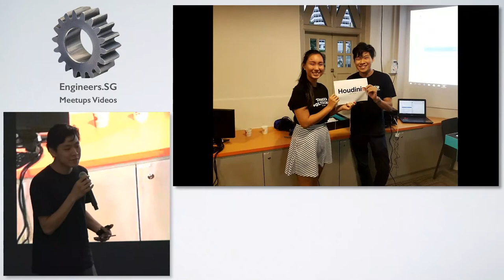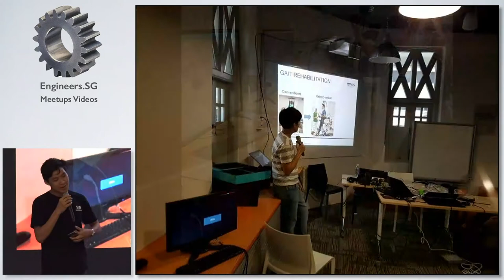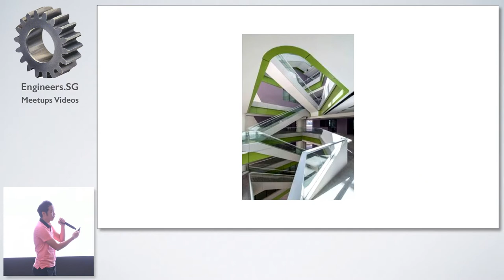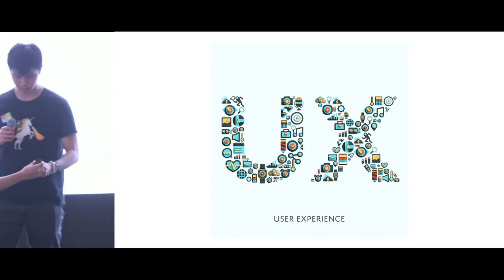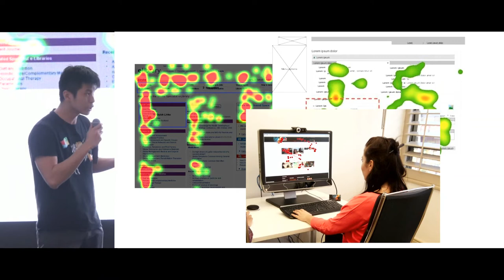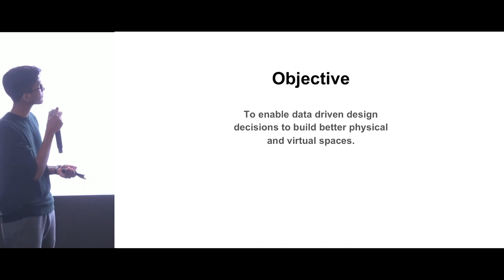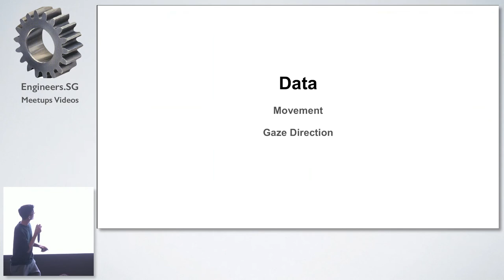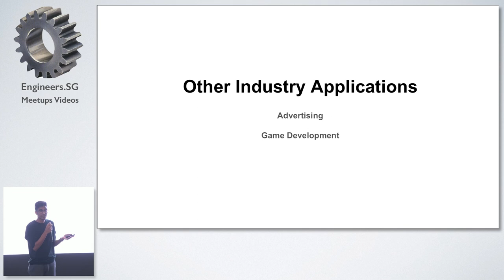Winner of SG Global VR Hackathon - AsiaVR Meetup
Winner of SG Global VR Hackathon - Kai, Alan, SK and Jonathan from FourSight will be sharing their solution on VR data analytics and visualization that won the recent hackathon. The team will be representing Singapore to participate in the Global VR Hackathon in China.